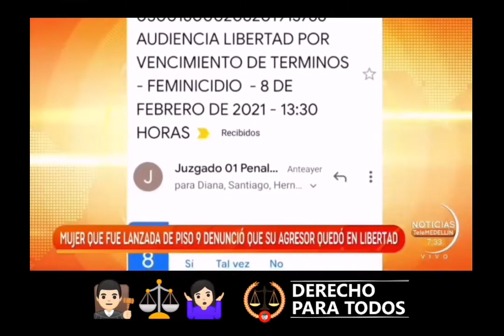Ex novio la tiro de 9veno piso y quedó libre - VENCIMIENTO DE TÉRMINOS en Colombia.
CPP: 175. Duración de los procedimientos. El término de que dispone la Fiscalía para formular la acusación o solicitar la preclusión no podrá exceder de noventa (90) días contados desde el día siguiente a la formulación de la imputación, salvo lo previsto en el artículo 294 de este código.
CPP 294. Vencimiento del término
Vencido el término previsto en el artículo 175 el fiscal deberá solicitar la preclusión o formular la acusación ante el juez de conocimiento.
De no hacerlo, perderá competencia para seguir actuando de lo cual informará inmediatamente a su respectivo superior.
En este evento el superior designará un nuevo fiscal quien deberá adoptar la decisión que corresponda en el término de sesenta (60) días, contados a partir del momento en que se le asigne el caso. El término será de noventa (90) días cuando se presente concurso de delitos, o cuando sean tres o más los imputados o cuando el juzgamiento de alguno de los delitos sea de competencia de los jueces penales del circuito especializado.
Vencido el plazo, si la situación permanece sin definición el imputado quedará en libertad inmediata, y la defensa o el Ministerio Público solicitarán la preclusión al Juez de Conocimiento.

Informe de Noticias Caracol
Informe Telemedellín
Abogado Penalista Oscar Santamaria de Santamaria Abogados.